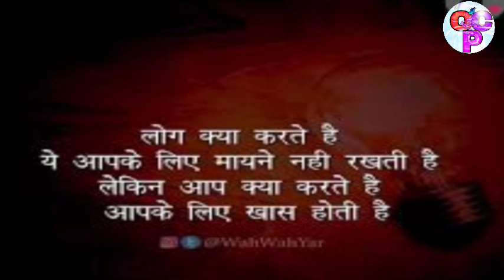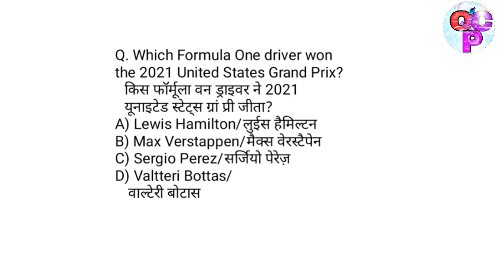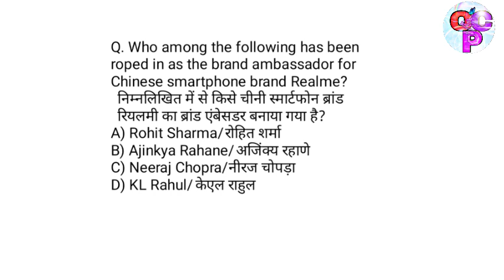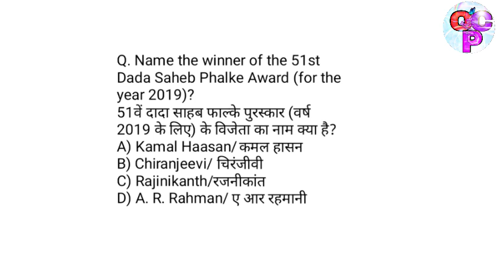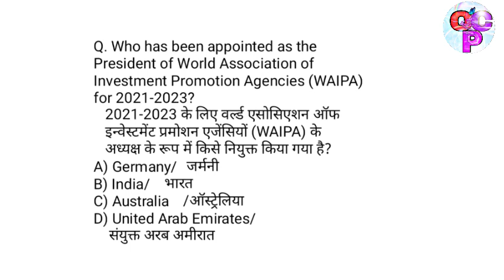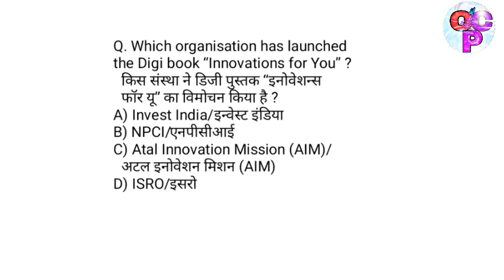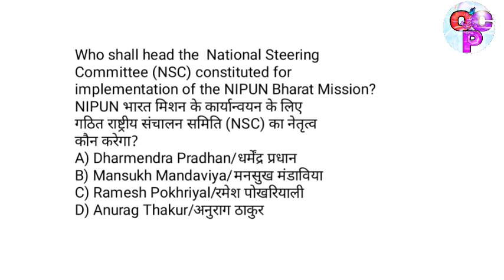Daily Current Affairs || 27 October 2021 || Onlineclassesbypriya